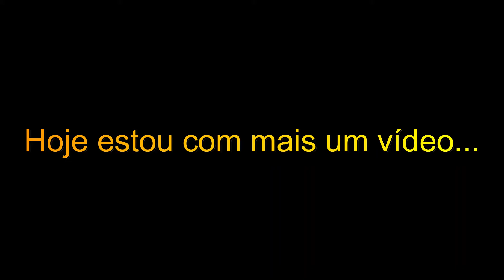Desafio Se eu cair o vídeo acaba😐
Nesse vídeo eu tento n cair, pq se eu cair o vídeo acaba mas inflismente eu cai ksksksks